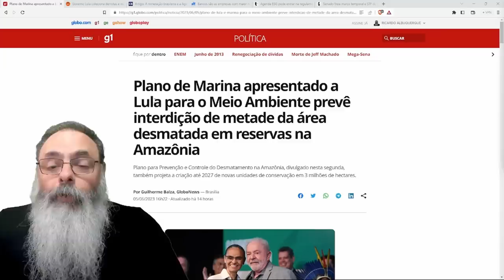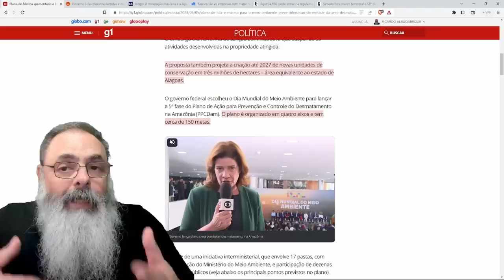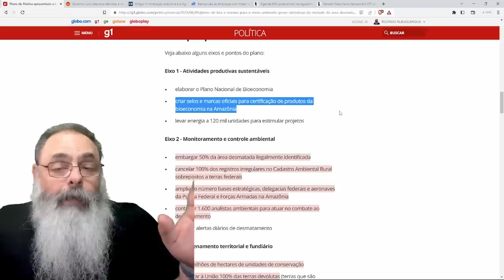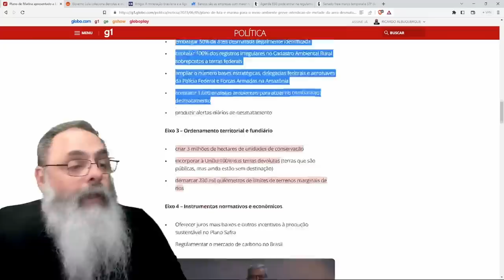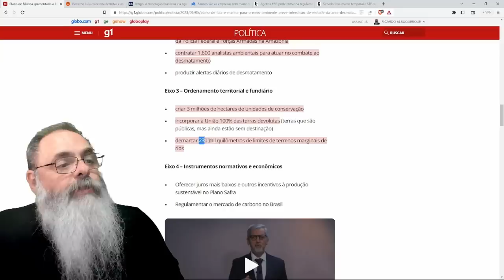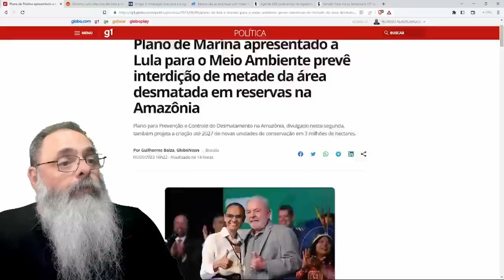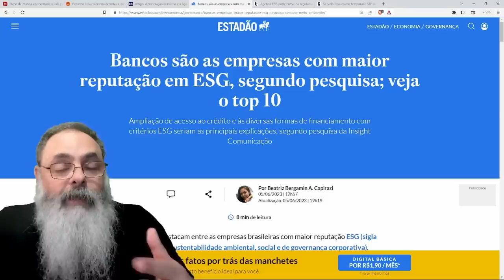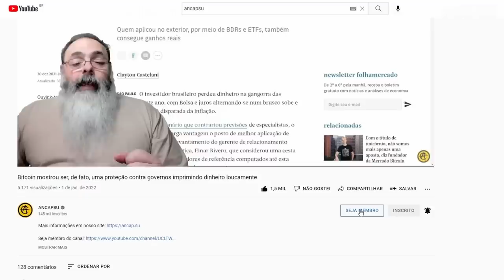MARINA cria PLANO AMBICIOSO para INFERNIZAR a VIDA de AGRICULTORES e PECUARISTAS como VINGANÇA